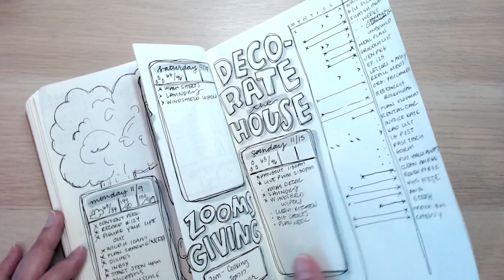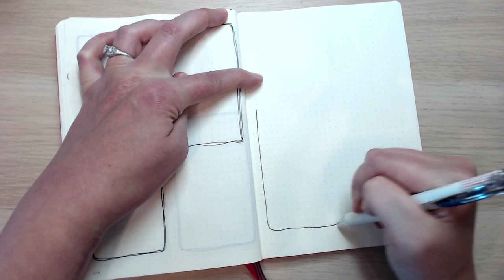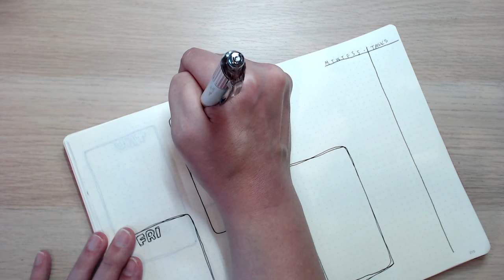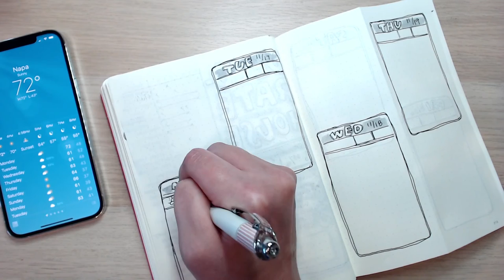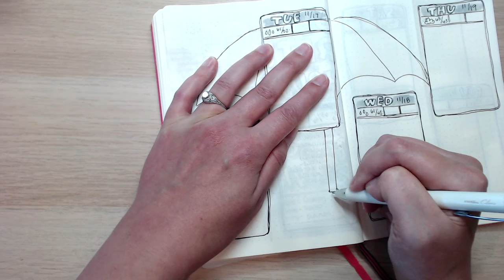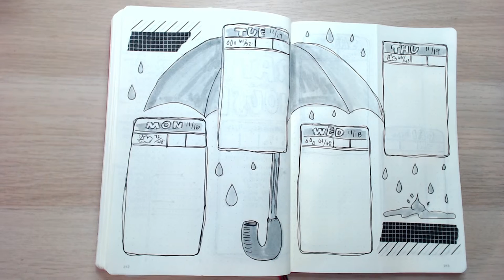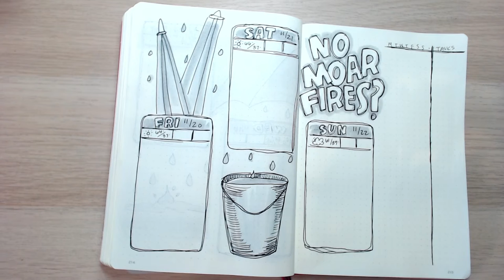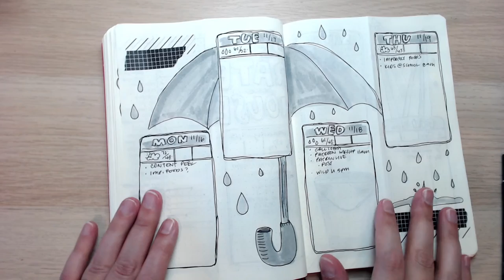🔴 LIVE PLAN WITH ME | Weekly Bullet Journal Setup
Today I'm setting up my bullet journal for the week live using the Alastair method!

The Bullet Journal Method
Pentel Clena Pen

• HAPPY MAIL
Cindy Guentert-Baldo
4225 Solano Ave. #601